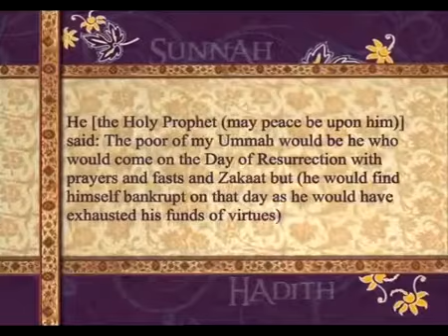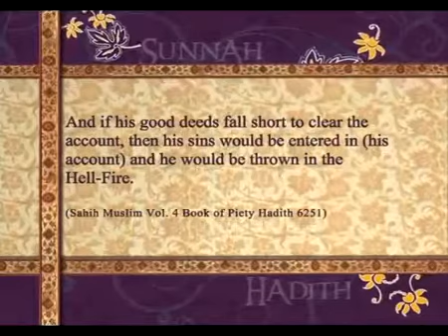30 Pearls of Prophet Muhammad 030